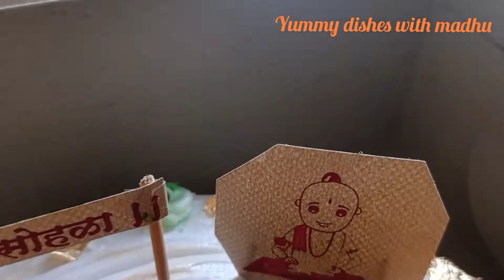मुंजीच्या कार्यक्रमासाठी, मी बनवलेला सेमी फाउंडंट केक!